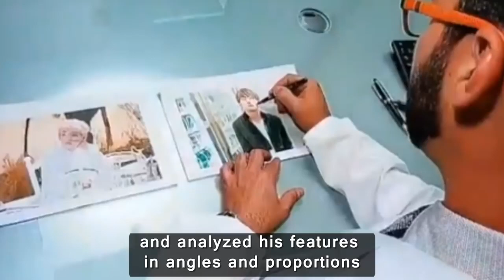Brazilian Plastic Surgeon Goes Nuts on a Perfect V's Face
Brazillian Plastic Surgeon Goes Nuts Over How Perfect V’s Face Is